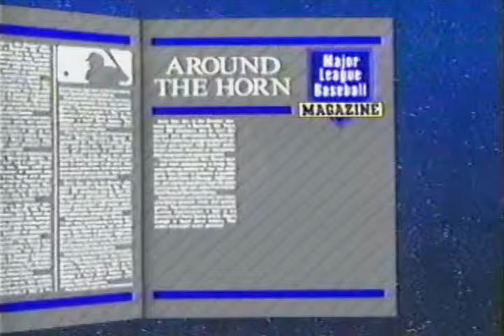TWIB Silly Times 1991